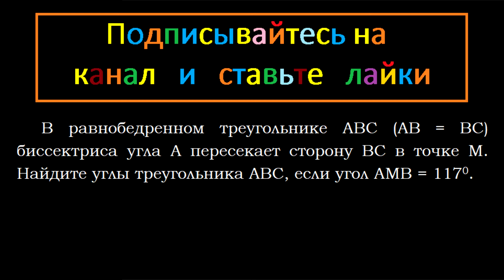Геометрия В равнобедренном треугольнике ABC (AB = BC) биссектриса угла A пересекает сторону BC в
Геометрия В равнобедренном треугольнике ABC (AB = BC) биссектриса угла A пересекает сторону BC в точке M. Найдите углы треугольника ABC, если угол AMB = 117